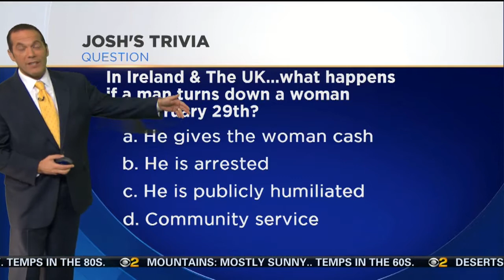Josh Rubenstein's Weather Forecast (Feb. 29)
CBS2's Josh Rubenstein delivers your morning weather forecast.